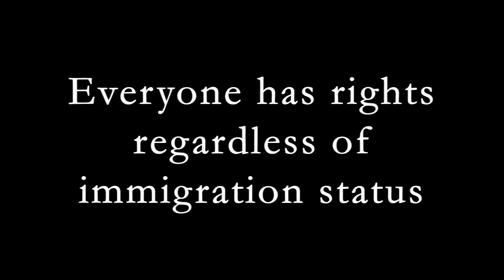Meow Your Rights